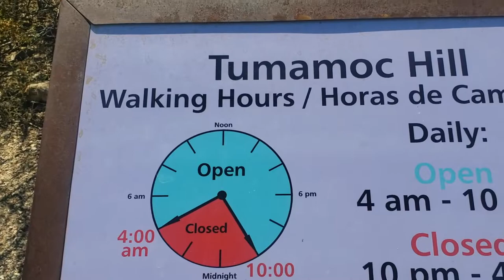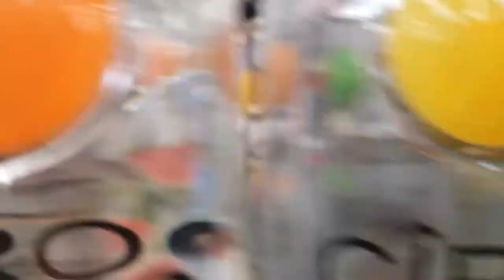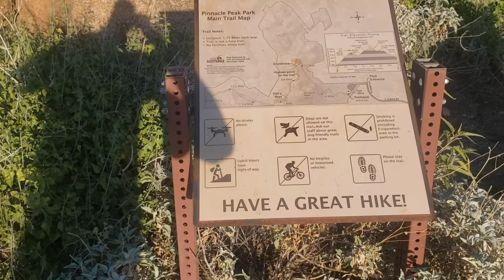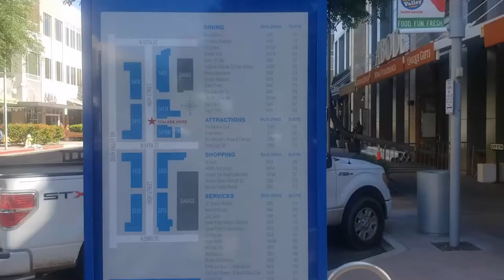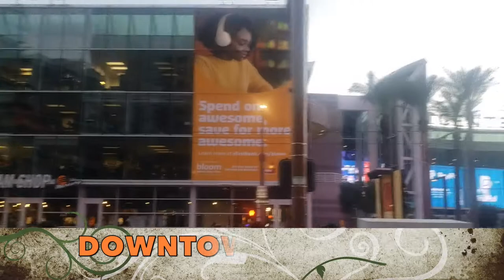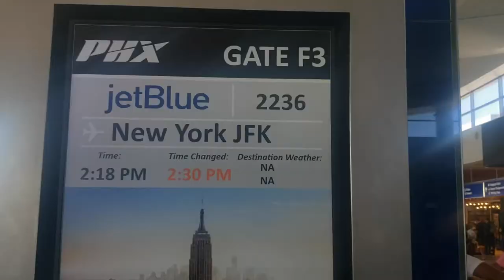Arizona Overview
Only one week to visit Arizona. So I visited the popular spots while also adventuring outHere's the bs, the backstory. Audience walkeasy.

About Cilvereq Walkeasy Show:
Cilvereq Walkeasy Show, media platform to give an inside into my life. Walkeasy Show strive to provide unique experience for audience covering school, sports or life through first-person stories. From songs, animations or improving live. "Cause the game of life is like a maze. Counting days as time goes." ~ Cilvereq